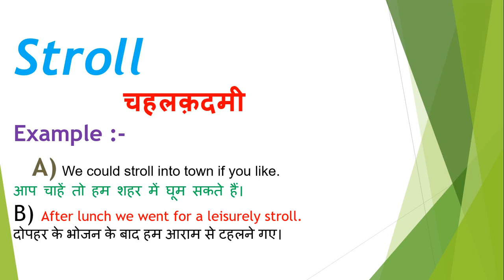Stroll meaning in hindi | Stroll ka matlab kya hota hai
Dosto Aaj Ki Is Video Me Stroll ka hindi meaning kya hota hain aur saath mein Stroll ke Do example dekar samjhya hain. Ummeed Hai Aapko Ye Video Bahut Pasand Aayegi

➡Timestamp:
0:00 Intro
0:18 Stroll meaning
0:20 Stroll meaning in hindi
0:28 Stroll hindi meaning with Sentence